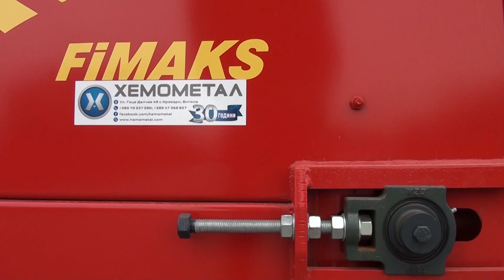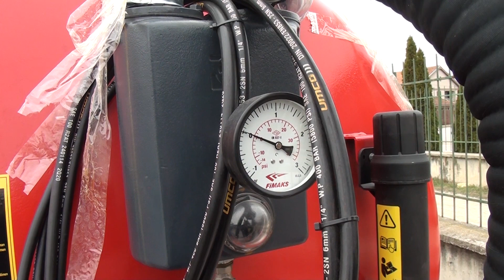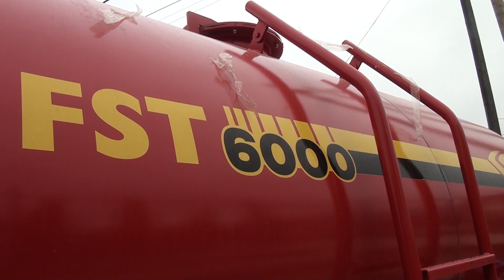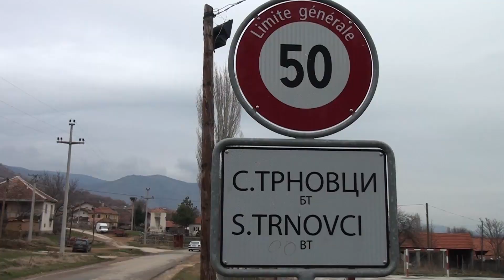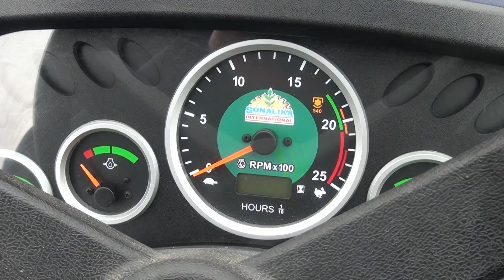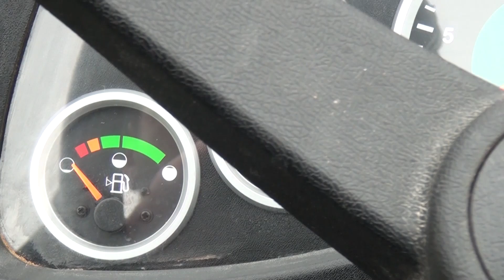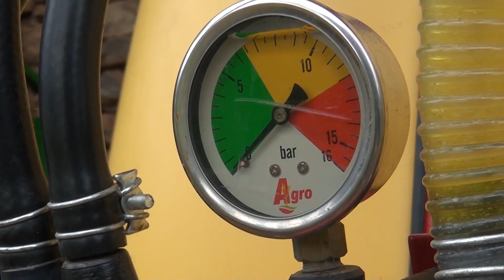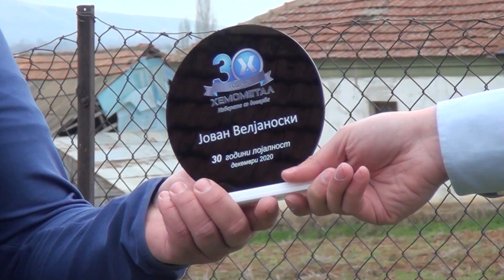Tv Tera - Bitola - Od pole do planina - 7 emisija